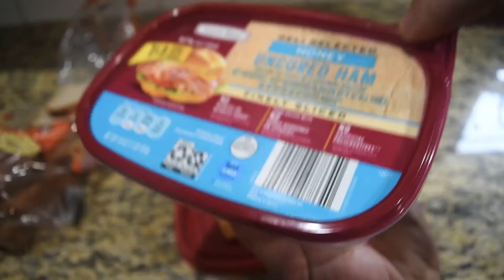How to Make the Best Egg Sandwich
Found this hack somewhere and I haven't made less then 2 sandwiches a day! Became an egg addict like me!